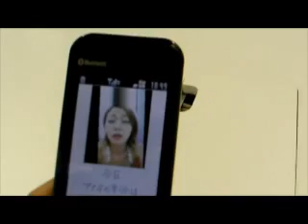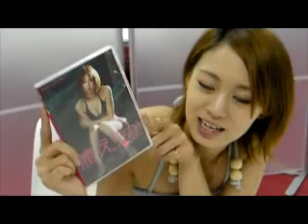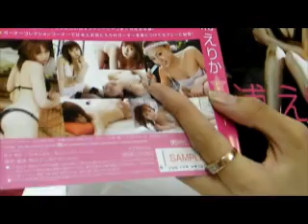【ばちゃ☆ぶろ Vol.5】浦えりか「『ハン顔』初体験 その３」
「東京ウォーカー」月イチ連載「ばちゃ☆ぶろ」。第5回分の記事連動動画です。話題のサイト「ハンゲ.jp」のモバイルコンテンツ「ハン顔」を人気アイドルの浦えりかさんが初体験！浦さんの表情がほかの動物やモノとごちゃ混ぜになり･･･ 。その結果を3回にわたってお送りします。その第3回。
解説は「ハン顔」のPR担当・ビルコム株式会社の廣部嘉祥さんです。

浦えりか最新DVD「角川☆グラビエーター
『浦えりかドキッ！メンタリー』」紹介ページ